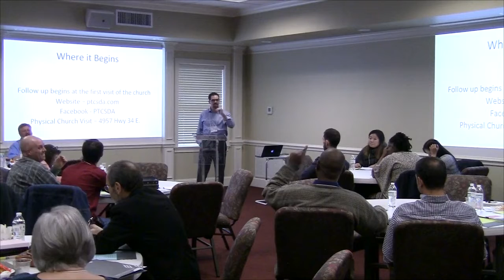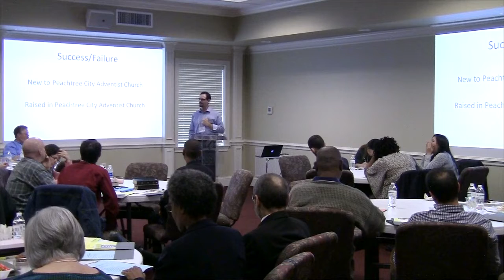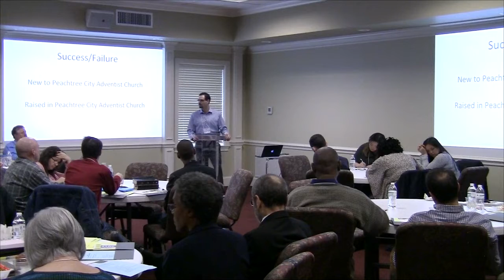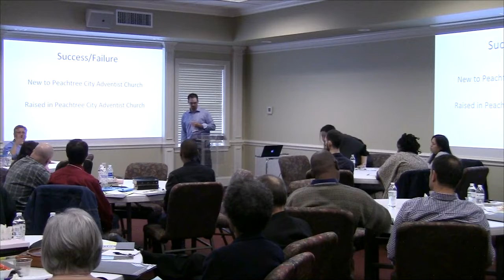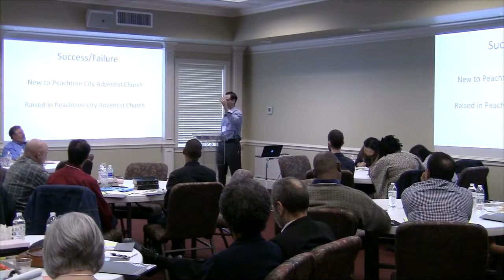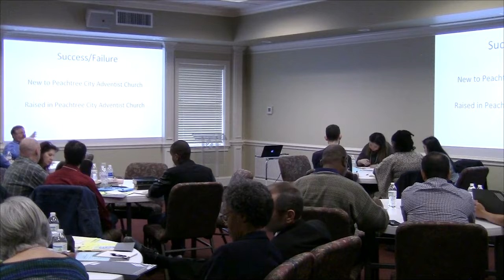Young Adult Liaison Mentor Training 3 of 4